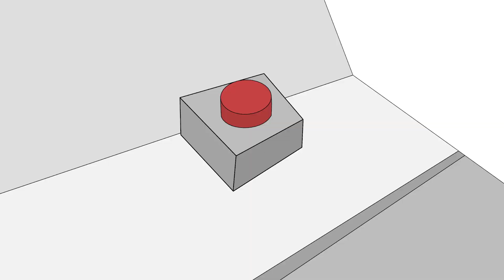10 seltsame Arzt Situationen, die JEDER kennt!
Bin ich der einzige der keine Zeit für arztbesuche hat ?